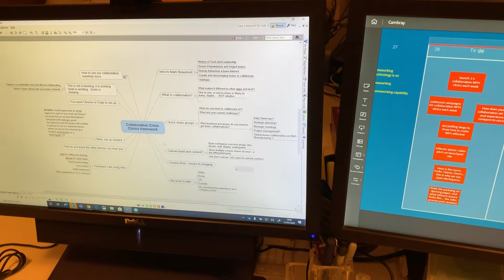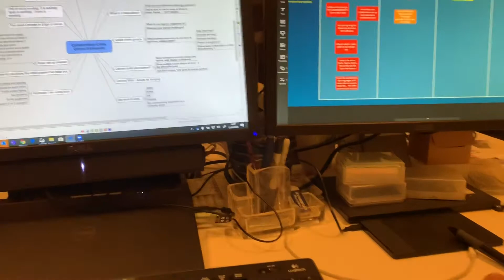A good remote home working set up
Here’s an example of a good home working and remote working set up. Showing the systems and technology needed to collaborate and meet effectively at distance with your team. can help with this in more detail